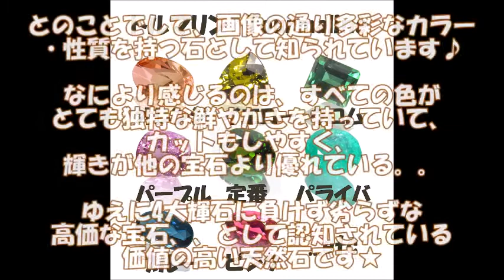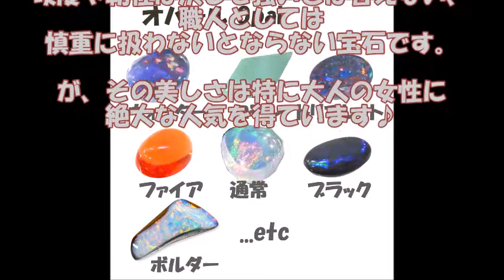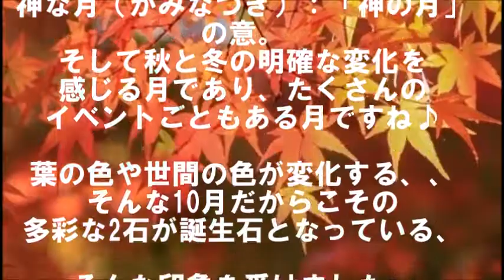【10月の誕生石を職人デザイナー目線で解説&ご紹介します】◆GRIM Works Jewelry◆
♦10月 October 誕生石のご紹介動画♦
老若男女がさりげなく自己主張するのを手助けする、人の手によるものつくり・一つ一つが物語を持つジュエリー制作を追及しています。

☆グリムワークス情報★

◆公式ショッピングサイトGRIM Works Jewelry shopping Japan

＊その中に「オーダーメイド制作のお客様のフォトギャラリーがあります♪

◆YouTubeチャンネルID：UCe-nD1mHBQY7YDWIw2SmR8Q

◆グリムワークスの特徴・強み◆
全商品！本物のデザイナーズブランドの強み！石換え・素材変え・色々なカスタム大歓迎です♪
オーダーメイド制作も大変好評です♪
デザイン提案から先見積りで（ここまではもちろん無料・商品価格にいれるなんて真似もしておりません）　気に入っていただけたらGO！の安心なシステム♪です（^^）

Studied under jewelry prototype at the age of 20. Independent after 3 years, Individual brand "GRIM Works" established. Since 1999,
GRIM Works has been mainly engaged in outsourcing jobs such as jewelry major brands in Japan and overseas

【Lionheart, Chrom hearts, Loree Rodkin, Crazy Pig, Royal order, Travis Walker, BWL, Celtic Arts, 4C, Agete, Libera, Love&Hate, Puerta Del Sol, Shin's Sculpture, Matelita, GINZO, Star Nights. 】（今までの国内外の携わってきたジュエリーブランドの一部です）

subcontract productions and repairs from individuals, full order custom made... In recent years he also produces of Los Angel's jewelry line.
He took a long time to make credit and trust from customers. And also he has pursued.

"Regardless of age and sex, a fine jewelry that you can wear casually and fashionably at anytime, anywhere."

Also he have a pride of Japanese craftsman ship!

GRIM Works SILVER(GOLD) SMITH : Yuya Nakamura